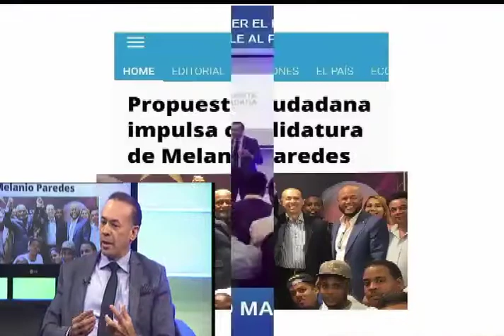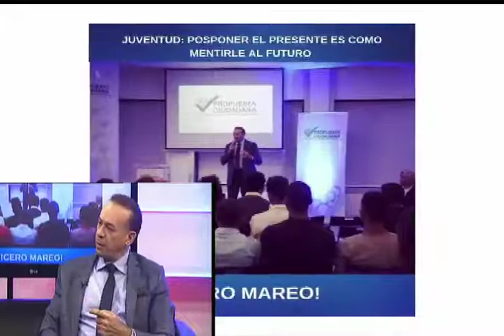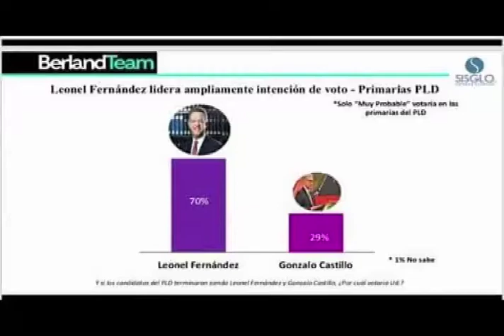JAY CAPELLAN 21, 09, 2019 Invitados Ricardo Fortuna y Dennis Manzanillo